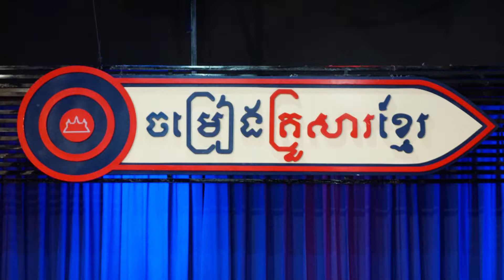នាយ ហុងដា បើអូននៅជិតបង